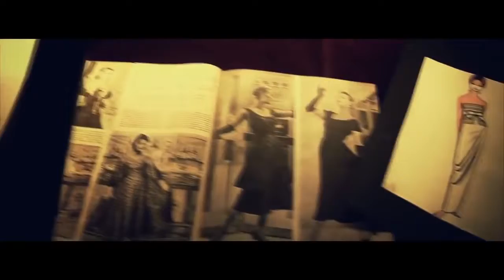Pete Bellis & Tommy - If You Want Me (Nu Gianni Remix)